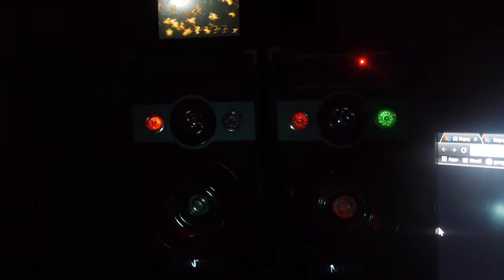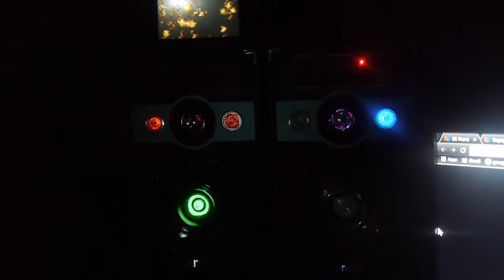Intex DJ-601f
Intex DJ